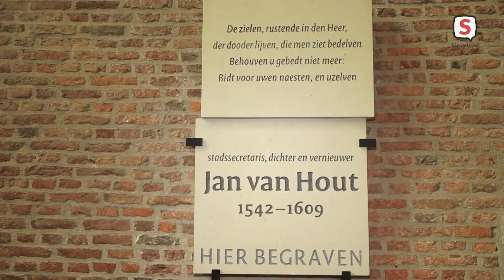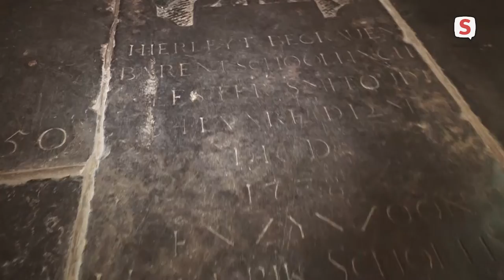Leidse Pieterskerk wil museumstatus (30-12-2021)